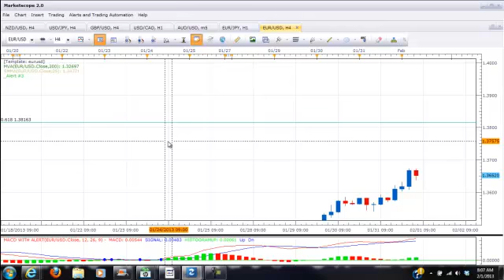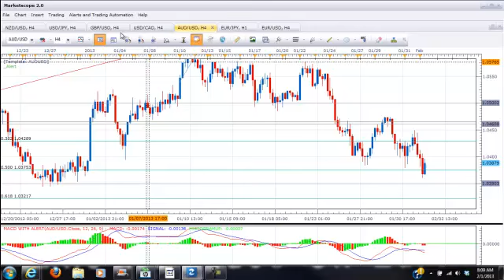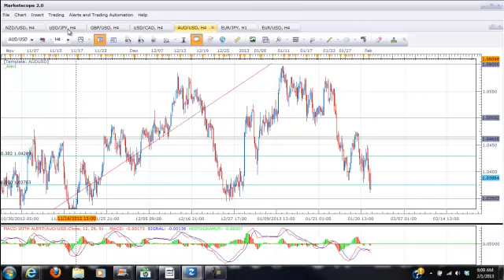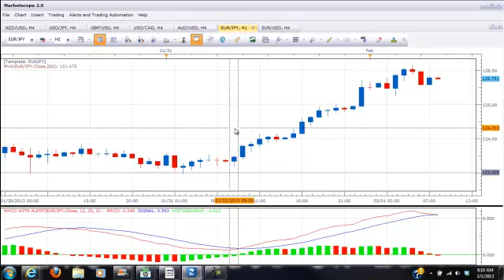Wake Up Call Feb 1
A look at the major heading into Friday